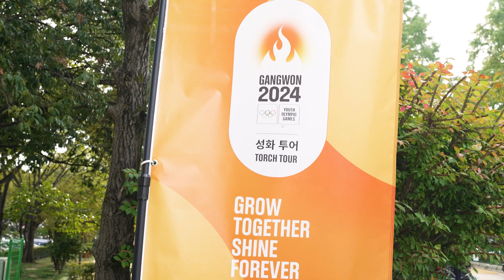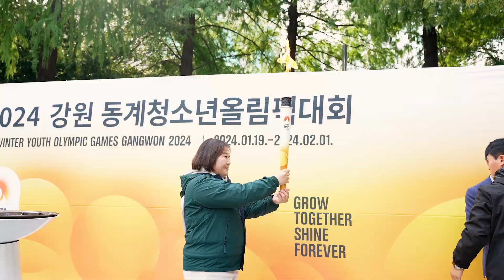10월 14일 강원 2024 성화 부산 행사 하이라이트✨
10월 14일 강원 2024 성화 부산 행사 하이라이트 ✨

1번주자 : 김민선
2번주자 : 성희수
3번주자 : 김아론
4번주자 : 허부경
5번주자 : 전준상
공연팀 : 부산 중구 아라소년소녀합창단

강원2024 성화 투어 일정이 궁금하다면?